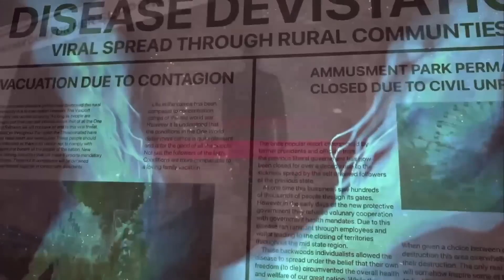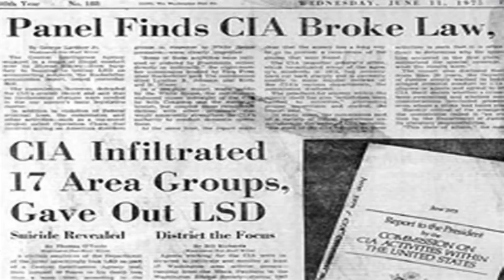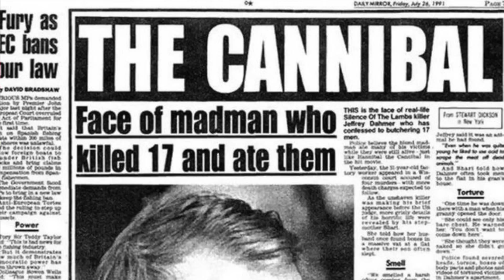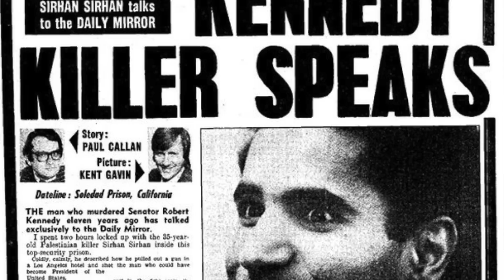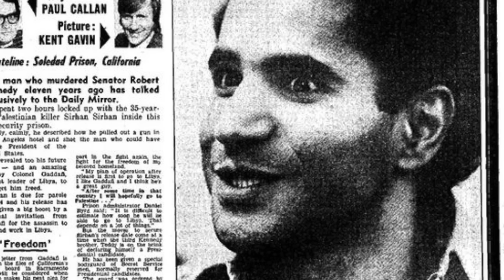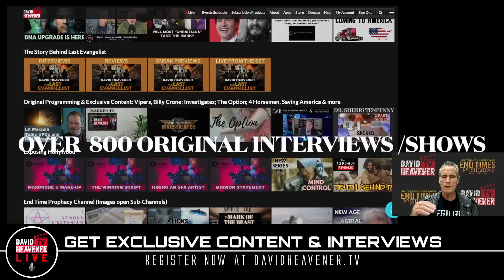MKUltra uses Serial Killers, Mass Shooters & Pharma in the LAST Days! David Heavener. William Ramsey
Exclusive Content on DavidHeavener.tv
Visit now for the continuation (or full version) of this interview.
or call Customer Care at 8fourfour-806.Triple06

Last Evangelist Episode 1 is now on DVD!
Text Evangelist to 71777 in US/Canada
igfn.us/form/_M7WrA

To join the chat following the live shows, *** email or text your receipt ***
 You'll have instant access to the archives, plus hundreds of videos exclusive on davidheavener.tv.
You'll receive the emailed link at 7:45pm EST each Monday to join live chat if you wish. If you prefer a text, let us know at six15.8six1.9six59

Your podcast 5-star rating helps more people discover us. Help spread Truth!

Are you watching on the DavidHeavener.tv App?